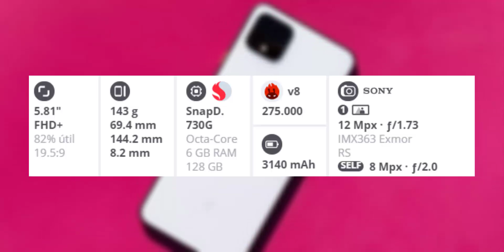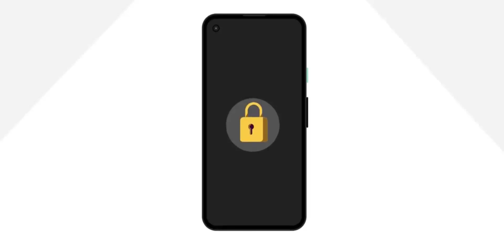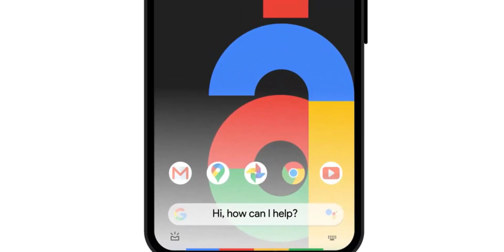El PEOR CELULAR de GAMA MEDIA CALIDAD-PRECIO? PIXEL 4A